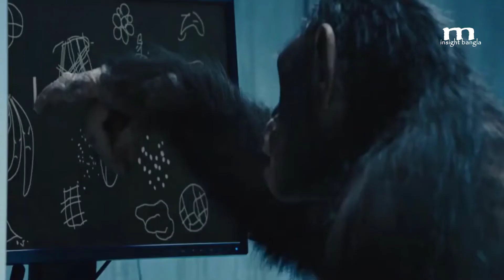Rise of The Planet of The Apes 2011 | Movies Insight Bangla | Afnan Cottage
Hollywood Movie | Rise of The Planet of The Apes 2011 | Movies Insight Bangla | Afnan Cottage |